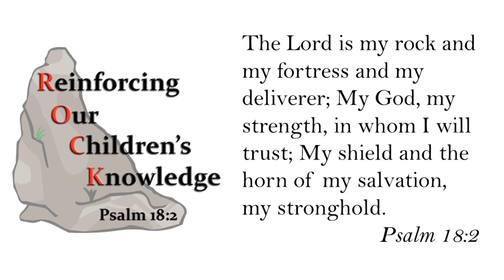Rock Class Online - Episode 6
In this video, we considered questions from the life of Moses.